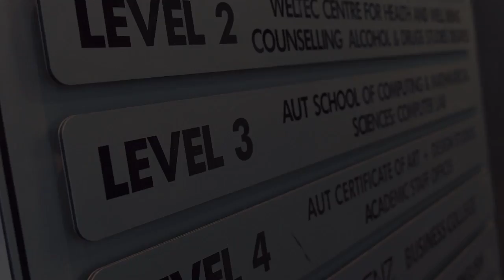013 Forensic Information Technology H264